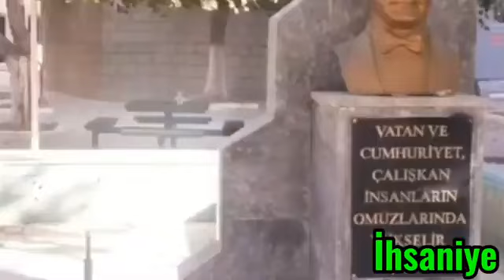M.E - Halayımız Bitmesin & Çakal Çökerten Zeybeği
00:00 - 20:10/ Halayımız Bitmesin
20:11 - 23:59/ Çakal Çökerten Zeybeği